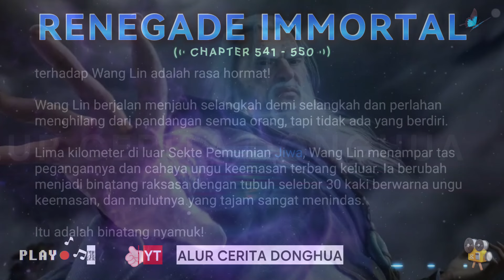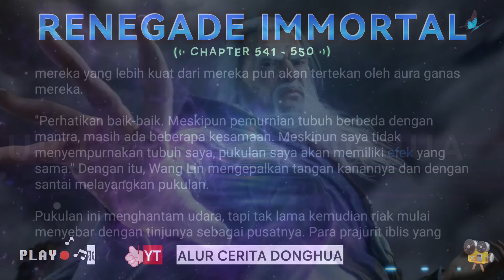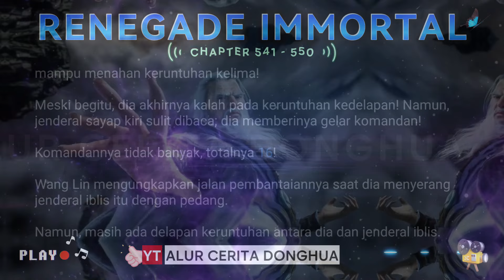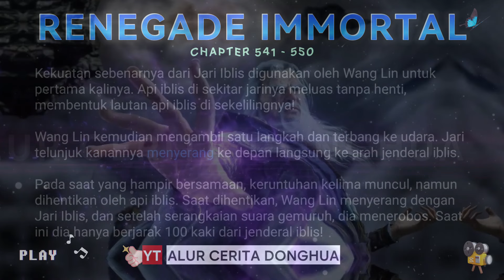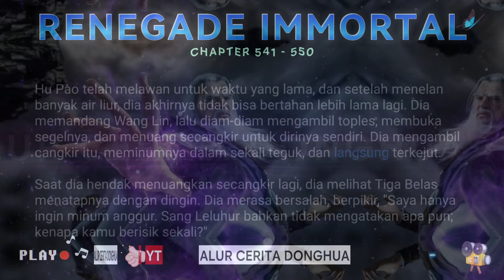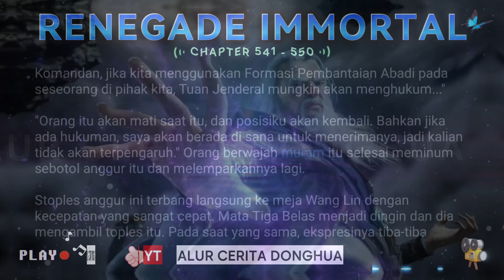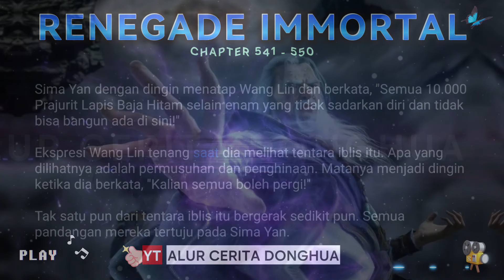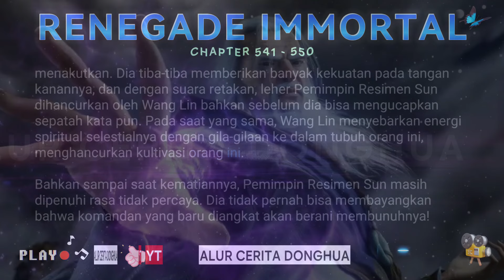🐉 RENEGADE IMMORTAL 541 - 550 | Alur Cerita Xian Ni versi Novel Sub Indonesia 仙逆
Alur Cerita Donghua Renegade Immortal Bab 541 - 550 versi Novel Subtitle Indonesia【Xian Ni】 仙逆

Episode 541 - Memasuki Kota
Episode 542 - Ujian Jenderal Iblis
Episode 543 - Pencerahan Selama Pertempuran
Episode 544 - Cita-cita Iblis
Episode 545 - Komandan
Episode 546 - Tentara Iblis
Episode 547 - Barak Armor Hitam
Episode 548 - Teror Keheningan
Episode 549 - Menampilkan Kekuatan
Episode 550 - Yao Xixue

Wang Lin adalah anak yang sangat cerdas dengan orang tua yang penuh kasih. Meskipun dia dan orang tuanya dijauhi oleh anggota keluarga mereka yang lain, orang tuanya selalu berharap besar bahwa suatu hari dia akan menjadi seseorang yang hebat. Suatu hari, Wang Lin tiba-tiba mendapat kesempatan untuk berjalan di jalan keabadian, tetapi menemukan bahwa ia hanya memiliki bakat yang biasa-biasa saja di antara  yang terbaik. Saksikan Wang Lin saat dia menerobos dengan kurangnya bakat dan berjalan di jalan menuju keabadian sejati!

💥 TINGKATAN KULTIVASI Wang Lin 💥

🟣 KULTIVASI Surgawi🔥
Wang Lin awalnya berlatih Kultivasi Qi, namun, setelah kehilangan tubuh aslinya dalam pertarungan melawan Teng Huayuan, dia merasuki sebuah mayat dan kemudian akan merekonstruksi tubuhnya dengan warisan Dewa Kuno Tu Si. Setelah itu, dia tidak dapat mencapai Nascent Soul karena Ji Realm-nya dan dipaksa untuk membuat Clone untuk melakukannya. Ketika Klon tersebut mencapai Pembentukan Jiwa, Wang Lin memilih untuk menjadikannya sebagai wadah Kultivasi Qi-nya secara penuh waktu sementara Tubuh Utamanya yang telah direkonstruksi menjadi Dewa Kuno yang murni.

Tahap I
🎈 Kondensasi Qi
🎈 Pembangunan Fondasi/Pendirian Fondasi
🎈 Formasi Inti
🎈 Nascent Soul
🎈 Pembentukan Jiwa / Pemisahan Roh
🎈 Transformasi Jiwa
🎈 Ascendant
🎈 Yin Ilusi
🎈 Yang Korporeal/Yang Fisik

Tahap II (Kultivasi Dao)
🎈 Nirvana Scryer
🎈 Nirvana Cleanser
🎈 Nirvana Shatterer
🎈 Heaven's Blight

Tahap III (Menjadi Dao)
🎈 Kekosongan Nirwana
🎈 Kekosongan Roh
🎈 Kekosongan misterius
🎈 Void Tribulant

4th Step (Beyond The Dao)
🎈 Heaven Trampling